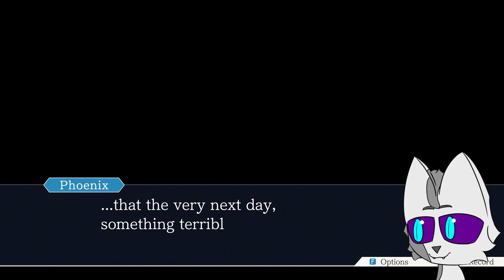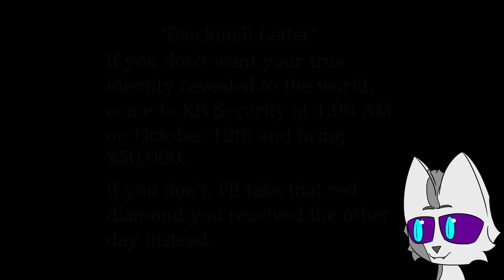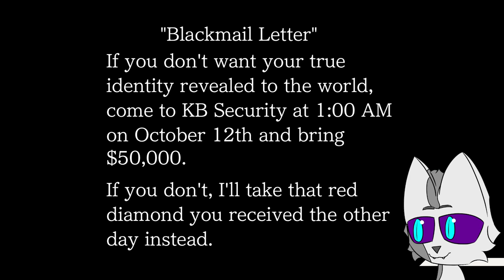Luke At This Masqued Thief | Ace Attorney Trilogy First Time Playthrough (Stream 22)